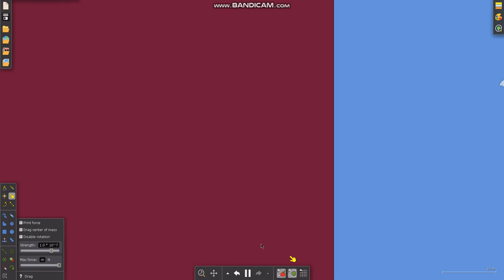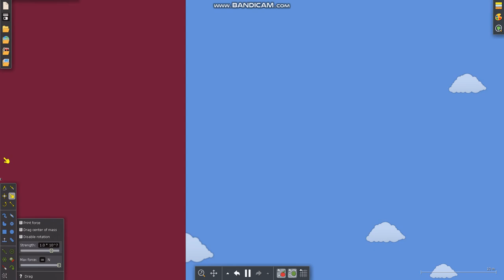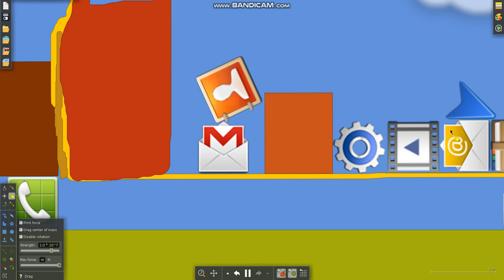Algodoo step Wescott and go